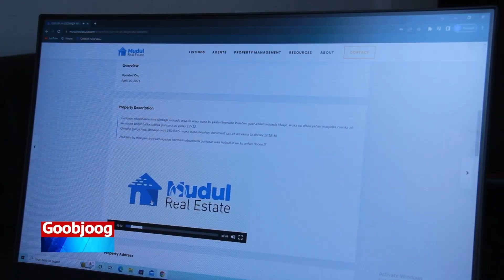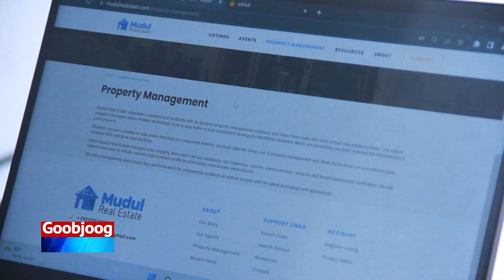Gudoomiye Jawaari waa qaamuuska Dastuurka Soomaaliya " Prof.Afyare